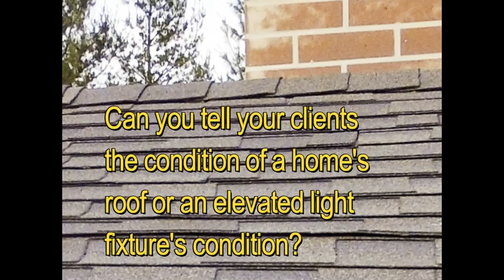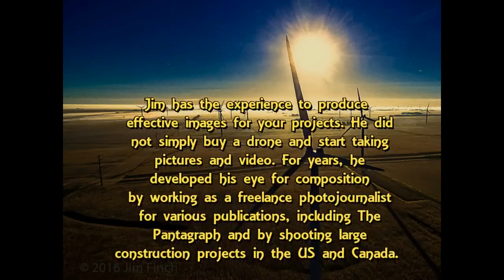Jim Finch Bloomington/Normal Illinois Aerial Photographer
Jim Finch was a certified flight instructor and is a successful freelance photographer working assignments in the US and Canada.  Now Jim is blending his two passions together to produce quality Aerial Photography and Videography.  Once you view this video you will see how his talent can help you move your listings faster than before.